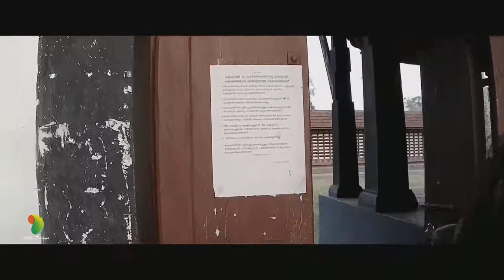..ദര്‍ശനം കിട്ടിയാല്‍ അന്ന് മരണമില്ല...അഗ്നി സങ്കല്‍പ്പത്തില്‍ മഹാദേവന്‍ ഉള്ള ഏക ക്ഷേത്രം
അഗ്നി സങ്കല്‍പ്പത്തില്‍ മഹാദേവന്‍ കുടികൊള്ളുന്ന ഒരേ ഒരു ക്ഷേത്രമാണ് ഇത്...ഐതീഹ്യം പറയുന്നു..സുര്യകാലടി ഭട്ടതിരിപ്പാടിന് യക്ഷിയുടെയും ഗന്ധര്‍വന്‍റെ യും ഉഗ്രശാപം നിമിത്തമാണ് കാലടി ഭട്ടതിരി തിരുവാലൂരിൽ ക്ഷേത്രേശനെ തൊഴാൻ എത്തിയത്. തൻറെ പിതാവിനെ വശീകരിച്ച് കൊന്ന യക്ഷിയെ ആവാഹന പ്രക്രിയയിലൂടെ ഹോമിച്ചു കൊല്ലാൻ അദ്ദേഹം തീരുമാനിച്ചു. അതിനായി ഉറുമ്പുകളെ നെയ്യിൽ ഹോമിച്ചുകൊണ്ട് അദ്ദേഹം തുടക്കമാരംഭിച്ചു. ഒടുവിൽ പ്രത്യക്ഷരായ യക്ഷിയും ഗന്ധർവനും കാലടി ഭട്ടതിരിയെ ശപിച്ചു കൊണ്ട് ഹോമകുണ്ഡത്തിൽ ഭസ്മമായി. ഇന്നേയ്ക്കു നാൽപ്പത്തൊന്നു ദിവസം ചക്രശ്വാസം വലിച്ച് അങ്ങ് മൃതപ്പെടും. അതിദയനീയമായിരിക്കും അങ്ങയുടെ അന്ത്യം, എന്നായിരുന്നു ശാപം. അതിനു പരിഹാരം പറഞ്ഞത് നാൽപ്പത്തൊന്നാം നാളിനകം തിരുവാലൂർ ചെന്ന് ശിവനെ തൊഴണം. ഏതായാലും തിരുവാലൂർ പോയി തൊഴാം എന്നദ്ദേഹം തീർപ്പാക്കി അത്യാവശ്യസാധനങ്ങളൊതുങ്ങുന്ന ഭാണ്ഡവുമായി തിരുവാലൂരിലേയ്ക്കു യാത്ര തിരിച്ചു. നടന്നും അലഞ്ഞുമായിരുന്നു പട്ടേരിയുടെ യാത്ര. നാൽപ്പത്തൊന്നാം ദിവസംതന്നെ അദ്ദേഹം തിരുവാലൂരെത്തി. ഇനി ബിംബം കണ്ടു തൊഴണം. അതിനായുള്ള ദേഹശുദ്ധിക്കുവേണ്ടി അദ്ദേഹം ക്ഷേത്രക്കുളത്തിലിറങ്ങി സ്നാനം ചെയ്യാൻ തുടങ്ങി.

പക്ഷെ തിരുവാലൂർ ക്ഷേത്രത്തിൽ തലേദിവസം ഒരശരീരിയുണ്ടായി- "നാളെ ഇവിടെ ഒരു അപമൃത്യു സംഭവിക്കും. അതിനാൽ മൂന്നേമുക്കാൽ നാഴിക പകലിനു മുമ്പ് അത്താഴപൂജയും കഴിഞ്ഞ് എല്ലാവരും പൊയ്ക്കൊള്ളണം. അതിൻ പ്രകാരം പിറ്റേന്ന് പൂജകളെല്ലാം തീർത്തിട്ട് പൂജാരി നടകളെല്ലാമടച്ച് ഗോപുരവും പൂട്ടി പോയി. ഭട്ടതിരിയെത്തിയപ്പോൾ ഉച്ച കഴിഞ്ഞിരിക്കുന്നു. പട്ടേരി കുളി കഴിഞ്ഞ് പടിഞ്ഞാറെ ഗോപുരവാതിലിലെത്തി, അപ്പോൾ കലാശലായ മൂത്ര ശങ്ക തോന്നിയതിനാൽ അതു തീർത്ത് വീണ്ടും കുളിക്കാനായി പോയി. അങ്ങനെ പലതവണ ആവർത്തിച്ചു. ഒടുവിൽ മൂത്രം പോകാനുള്ള വിഷമതയായി. അതോടെ നടക്കാൻ വയ്യാതായി ഗോപുരവാതിൽക്കൽ വീണു. മരണപരാക്രമത്തോടുകൂടി കട്ടിളയുടെമേൽ കടിച്ചുതൂങ്ങിയും വിഴുമ്പോൾ അടിപ്പടിയിൽ മുട്ടുകുത്തുകയും പലതവണ തുടർന്നു. അവസാനം പടിഞ്ഞാറെ ഗോപുരത്തിൻറെ വടക്കുപുറത്തെ തിണ്ണയിൽ കിടന്ന് ചക്രശ്വാസം വലിക്കുന്നതിനിടയിൽ വളരെ ദയനീയതയോടെ പട്ടേരി പലതും പുലമ്പി കൂട്ടത്തിൽ പട്ടേരി ക്ഷേത്രേശനെ ശപിച്ചു ഈ ക്ഷേത്രം ഇടിവെട്ടേറ്റു നശിക്കട്ടെ എന്ന്. ക്ഷേത്രത്തിനുള്ളിലെ ചെമ്പകം ഉണങ്ങുന്ന കാലത്ത് ശാപമോക്ഷമുണ്ടാകുമെന്നും പട്ടേരി പുലമ്പി അദ്ദേഹം മരിച്ചു.

പട്ടേരിയുടെ ദുർമരണത്തെത്തുടർത്ത് കുറേ വർഷങ്ങളോളം ക്ഷേത്രം കഷ്ടസ്ഥിതിയിലായിരുന്നു. ശാപം കിട്ടിയ തേവർ എന്നുപോലും ഭഗവാന് വിളിപ്പേരുണ്ടായി. എന്നാൽ ചെമ്പകം ഉണങ്ങുകയും ശ്രീലകം പിളരുകയും ചെയ്തതോടെ ശ്രീപരമേശ്വരൻ ശാപമുക്തനായി എന്ന് വിശ്വസിക്കപ്പെടുന്നു. അങ്ങനെ പട്ടേരിയുടെ ശാപം അർത്ഥവത്തായി. കൊല്ലവർഷം 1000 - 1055 നും ഇടയ്ക്ക് ഇടിവെട്ടി ശ്രീകോവിലിൻറെയും ഗർഭഗൃഹത്തിൻറെയും ഭിത്തി പിളർന്ന് ശിവബിംബത്തിൽ ക്ഷതങ്ങളുണ്ടായി. അതിൻറെ അടയാളമായി ശിവലിംഗത്തിനു മുകളിൽ വടക്കു പടിഞ്ഞാറു ഭാഗത്തായി ഒരു ചെറിയ കഷണം അടർന്നു കാണുന്നുണ്ട്. കടപ്പാട്